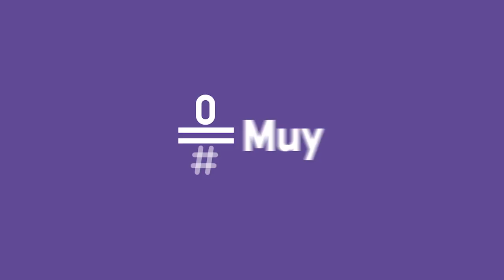Likes: Álex de la Iglesia y Dafne Fernández presentan "Perfectos desconocidos" LikesChimpún | #0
En una cena entre cuatro parejas de entre 45 y 50 años, que se conocen de toda la vida, se proponen un juego que pondrá sobre la mesa sus peores secretos: leer en voz alta los mensajes y las llamadas de sus móviles, su vida entera compartida por todos en ese momento... Su director y una de sus protagonistas nos desvelan todos estos detalles.